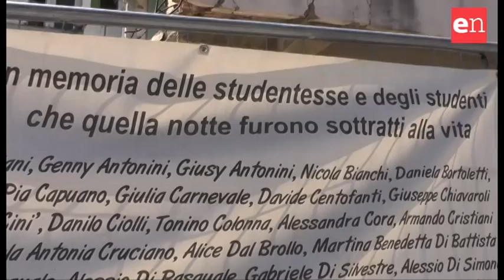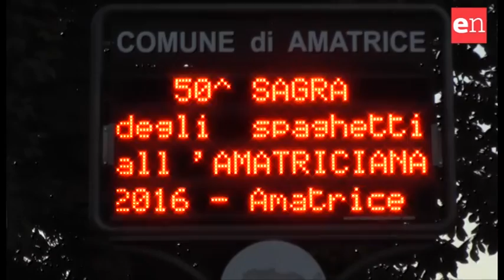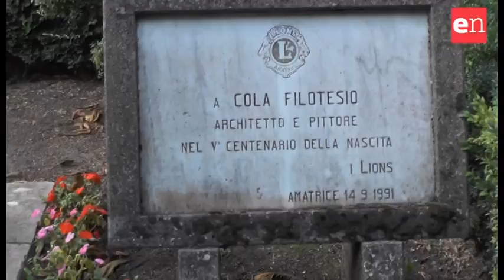Non possiamo prevenire i terremoti ma possiamo evitare i morti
Viaggio ad Amatrice, nel cuore dell’ultimo terremoto italiano. Anche questa volta le case sono cadute e le persone sono morte. Queste vittime si potevano evitare?